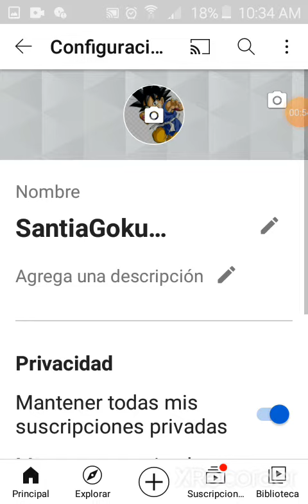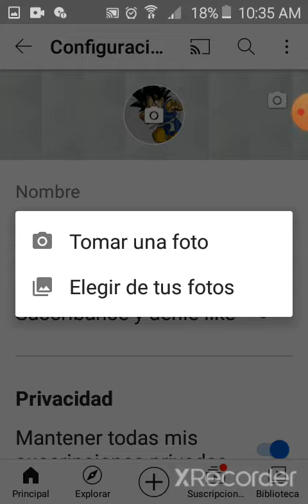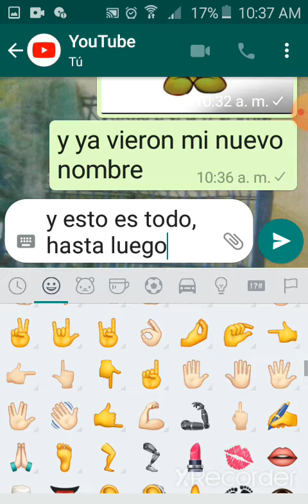¡MI NUEVO NOMBRE! .👍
SantiaGoku GONZALES 》》》》》Hielaguisantes de fuego.👍